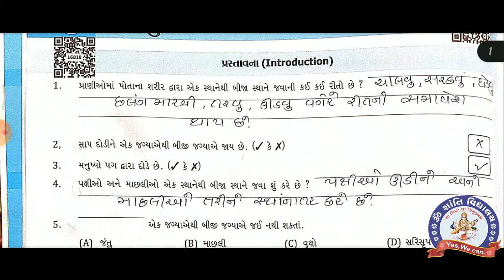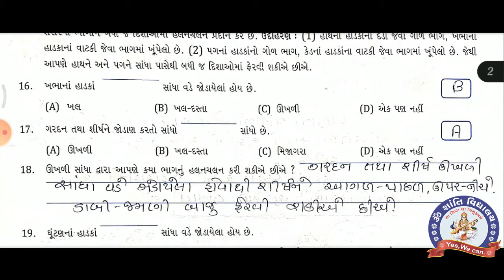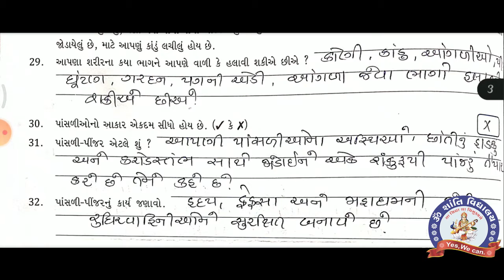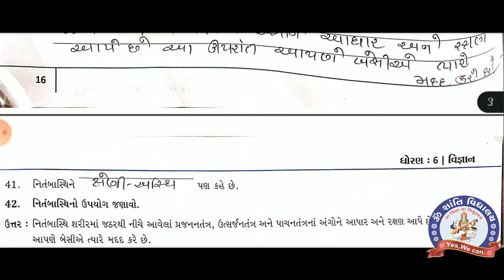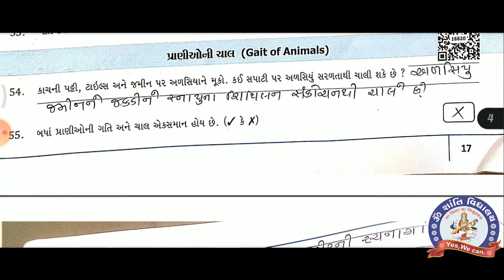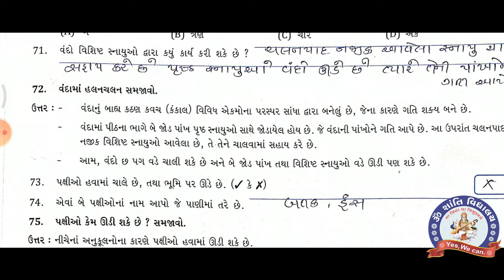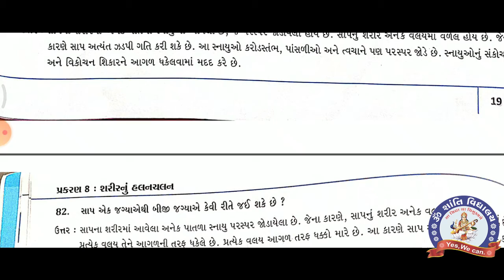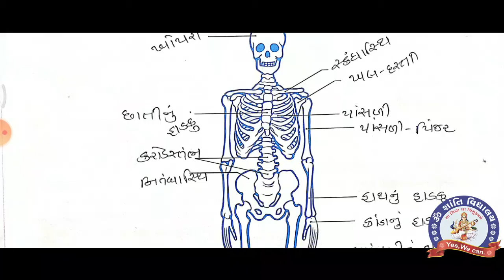STD 6 SCIENCE CH 8 MY NOTEBOOK